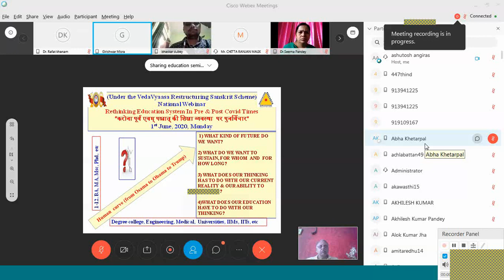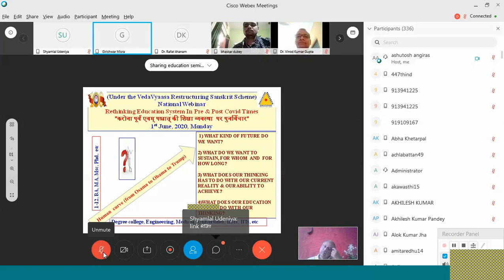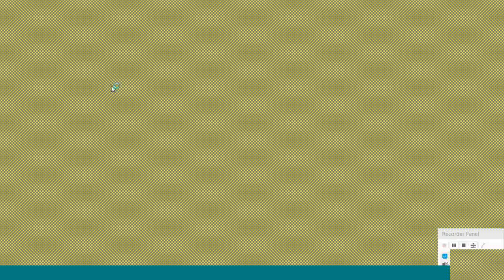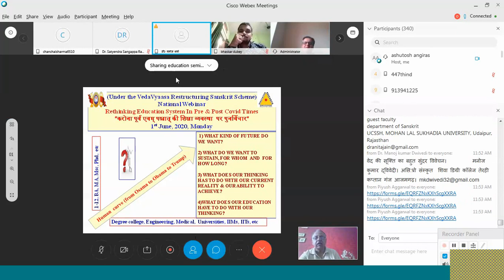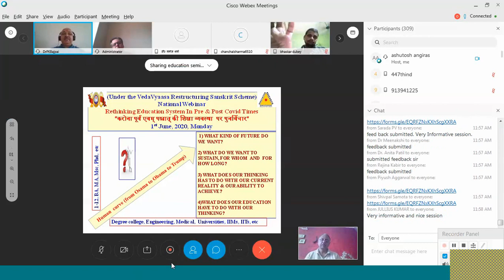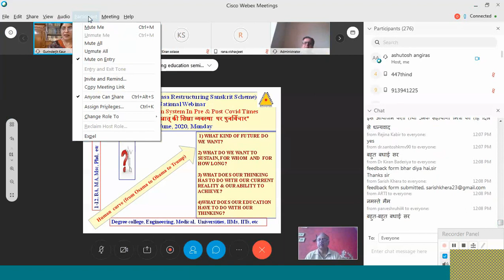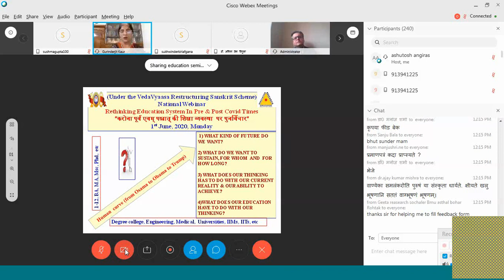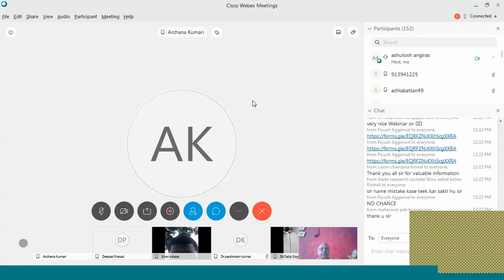Rethinking Education Seminar 1 June 2020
Gist of the Academic Karma held on 1st June, 2020
Under the Vedavyaas Restructuring Sanskrit scheme, Department of Sanskrit & SHDR&T Center of Sanatan Dharma College organized one day national webinar on the topic - *Rethinking Education System in Pre & Post Corona Times* *करोना पूर्व एवम् पश्चात् की शिक्षा व्यवस्था पर पुनर्विचार* in which 338 participants were present and it as presided over by *Prof (Dr.) Girishwar, Mishra, Vice-Chancellor, (Retd) Mahatma Gandhi Antararaashtriya Hindi Vishwavidyaalaaya, Wardha, (MH)* and Dr. Pramod Vajpayi, Principal, Maharaja Aggarsen College, Yamunanagar,* and *Prof. Sanjay Kumar Jha, Director, Liberal Arts and Foreign Languages, Amity University, Gurugram delivered their lectures as resource persons* dr. Gurinderjit Kaur, head dept of Botany, guru nanak girls college, yamunanagar proposed the Vote of thanx as this national webinar is the second part of the webinar earlier organized by her.
My special thanx to Dr. Piyush aggarwal for looking after the secretarial part of this webinar.
Due to some technical error we could not record the complete proceedings but you can watch part of it, if interested.
you can click the link given below to watch it on youtube -
 regards
ashutosh angiras